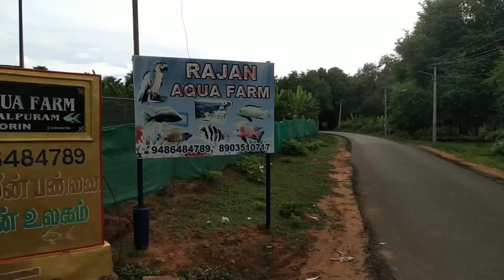AFRICAN CICHLIDS IN THOOTHUKUDI | RAJAN AQUA FARM | SAWYERPURAM | JOLLY DHANA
Hi Guys ,
                  In this video we went to Rajan Aqua Farm @ Sakkamalpuram ( SAWYERPURAM ) . Where we can find all varieties ( 150 Varities ) of African Cichlid Fishes . Its a really a good experience we didn't even seen that kind of fishes in our lifetime . Fishes are available from Rs 25 to 15,000  .

                             EAT MORE | TRAVEL MORE !!

Location :
                   RAJAN AQUA FARM
                   SAKKAMAL PURAM , SAWYERPURAM

Live Location : RAJAN AQUA FRAM ,CICHLIDS KING MAKER,GATE 1
Rajan aqua farm, Sawyerpuram, Tamil Nadu 628103.

 contact Rajan fish farm : 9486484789